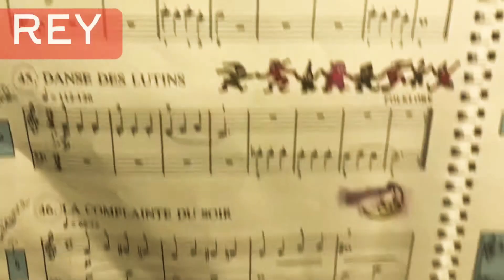Ma premiere annee de piano ( Danse des Lutins ) page 40 numero 45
easiest way to play piano for children and beginners
اسهل طريقة لتعلّم العزف على آلة البيانو للمبتدئين
First year of piano